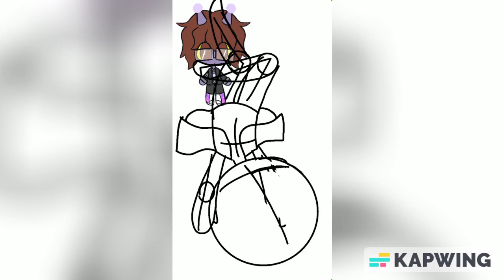💜 LWVEthystis Zarines! 💜 (Speedpaint)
💜 Yes, this drawing is supposed to be upside down. 💜